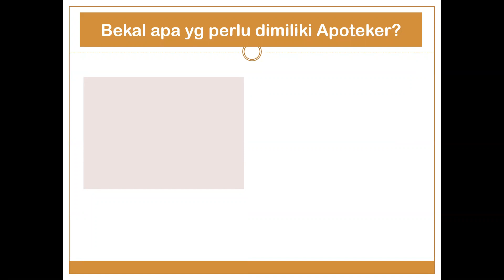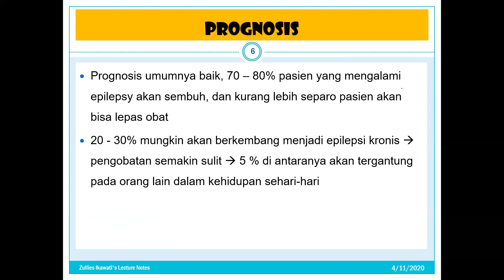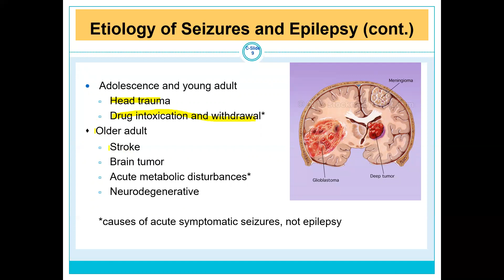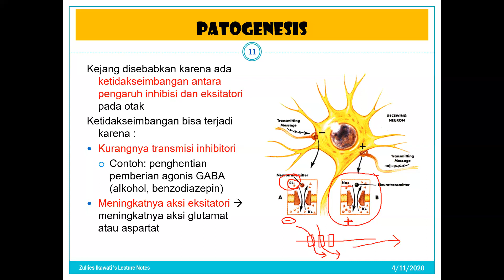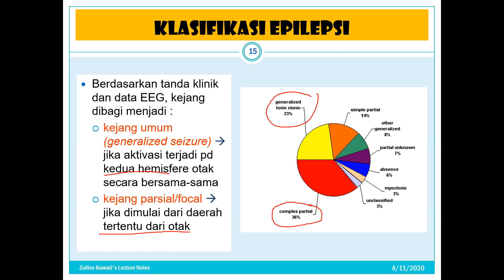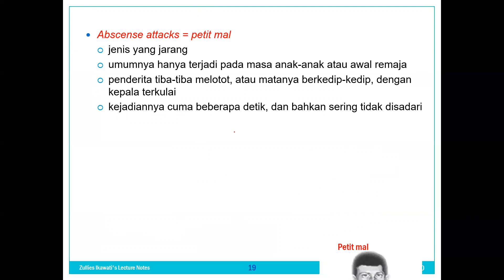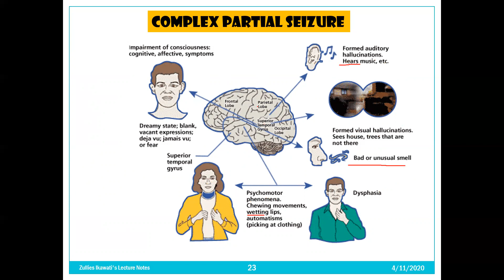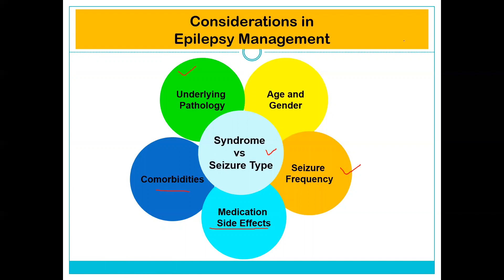EPILEPSI | PENATALAKSANAAN TERAPI EPILEPSI